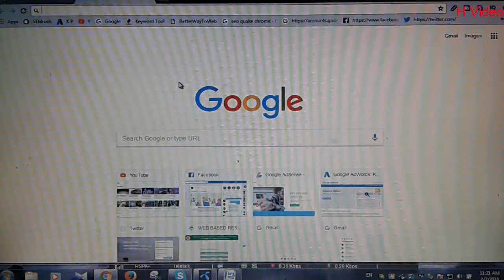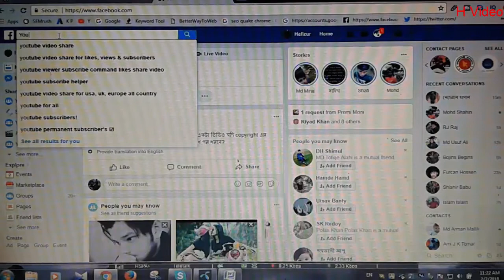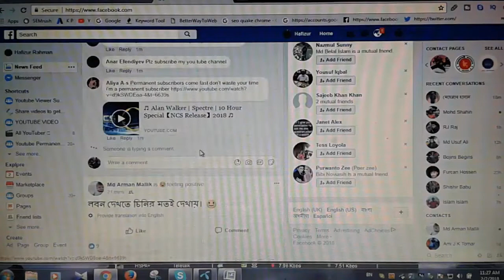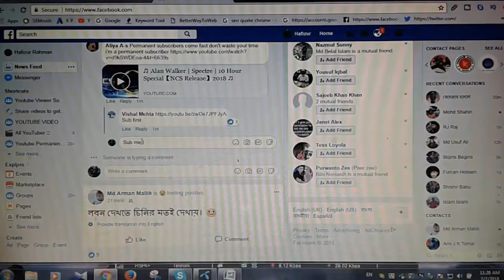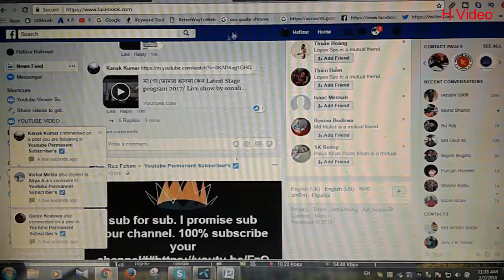sub নিন খুব সহজে | YouTube subscribers | how to get more subscribers open secret | subscriberz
In this video I will show you how to get 1000 youtube subscribers easily. You can search this video by typing youtube subscribers,sub for sub, sub4sub  gain subs  subscribers  gainsubs  subscriberz, free subscribers  free subs  free youtube subscribers, how to get subscribers on youtube, get subscribers for youtube , get subscribers, youtube subs  free youtube, fastest growing youtube channels, most subscribed youtubers, who has the most subscribers on youtube  subscriber train, sub me now, subscriber,

youtube subscribers,sub for sub, sub4sub  gain subs  subscribers  gainsubs  subscriberz, free subscribers  free subs  free youtube subscribers, how to get subscribers on youtube, get subscribers for youtube , get subscribers, youtube subs  free youtube, fastest growing youtube channels, most subscribed youtubers, who has the most subscribers on youtube  subscriber train, sub me now, subscriber,